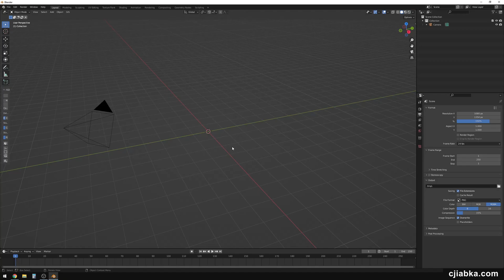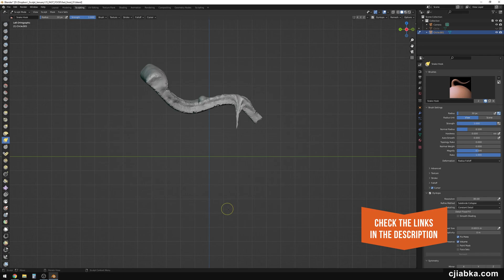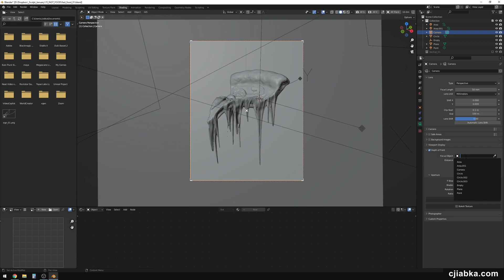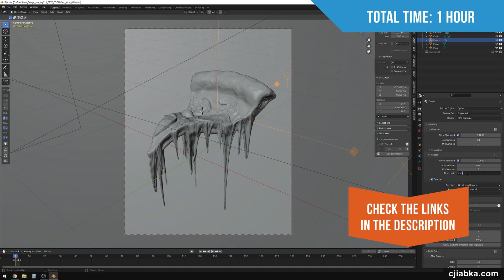Sculpt January 2022 - Day 15 "Fast Food" | Blender Sculpting Timelapse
Sculpt January is yearly event organised and supported by CGBoost team since 2015. I decided to challenge myself. The main goal is to create digital sculptures over 31 days with a set of 31 topics and mix this practice with learning 3d sculpting via course by Zach Reinhardt. It really helped me to improve skills and get better results in a short time.

Tools: Blender 3D + Wacom Bamboo CTH-670. Cycles render.

This video is 60fps so you can use lower playing speed to get more actions and comfortable watching.